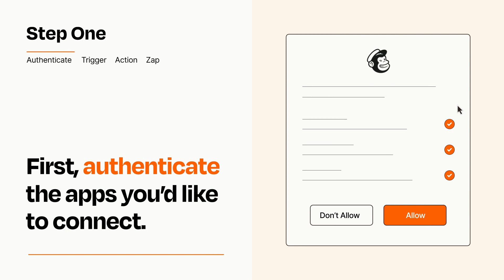How to Connect Stripe to Mailchimp - Easy Integration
So you want to connect Stripe to Mailchimp? You can do it with Zapier!